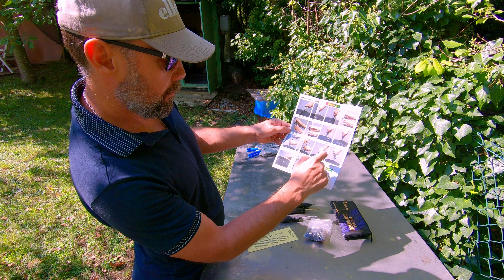Honda CRF 1000 Africa Twin техобслуживание мотоцикла,топливного насоса и мысли о колесах.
Замена воздушного и топливного фильтров.(фильтр бензонасоса)
Мысли о переходе на бескамерный вариант колеса.